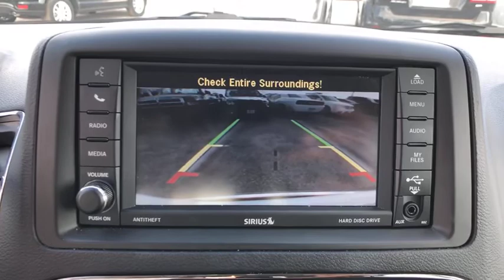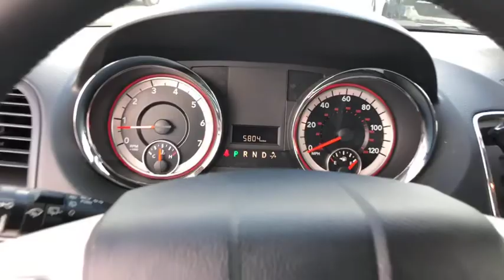2017 Dodge Grand Caravan San Antonio, Austin, New Braunfels, Boerne, Corpus Christi, TX C844136A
White Knuckle Used 2017 Dodge Grand Caravan available in San Antonio, Texas at Ingram Park CDJR. Servicing the Austin, New Braunfels, Boerne, Corpus Christi, TX area.
2017 Dodge Grand Caravan SE - Stock#: C844136A - VIN#: 2C4RDGBG2HR844136

*CERTIFIED* *THREE ROWS - SEATS 7!* *BLUETOOTH!* CARFAX 1-OWNER VEHICLE! Clean CARFAX report - *NO accidents reported!* This gorgeous 2017 Dodge Grand Caravan has just 5804 miles on the clock, and the White Knuckle paint looks nearly brand new. This Grand Caravan was driven 61% less than average for this model year. Are you looking for a roomy vehicle for your family? You've found it. There's plenty of room for your whole family - this Grand Caravan has THREE rows and seats 7. With a 4 star safety rating from the NHTSA, it's safe, too.This well-equipped Grand Caravan SE comes complete with icy cold A/C with dual-zone temperature control, and much more. It even has a rear view camera to keep you safe while backing up. Do you like to talk on the phone while you drive? No problem - just use the Bluetooth hands-free phone system.*Reconditioning Information*: Every pre-owned vehicle we sell has to pass our reconditioning process that includes an 85 point inspection. Changed oil and filter.We'll be happy to send you additional photos, videos, or a free CARFAX vehicle history report on this vehicle. We want to save you time and money, so we search for similar vehicles in a 500 mile radius to ensure we offer competitive pricing. Please call ahead to check availability. IPAC - We're here for YOU!
ENGINE: 3.6L V6 24V VVT FLEXFUEL  (STD),RADIO: 430  -inc: 6.5 Touchscreen Display  40GB Hard Drive w/28GB Available  Audio Jack Input for Mobile Devices  ParkView Rear Back-Up Camera  6 Speakers,2ND ROW BENCH W/REAR STOW 'N GO 60/40  (STD),TRANSMISSION: 6-SPEED AUTOMATIC 62TE  (STD),WHEELS: 17 X 6.5 STEEL  (STD),POWER WINDOW GROUP  -inc: 2nd Row Power Windows  Power Quarter Vented Windows  Front & Rear Power Windows w/Front 1-Touch,QUICK ORDER PACKAGE 29S SE  -inc: Engine: 3.6L V6 24V VVT FlexFuel  Transmission: 6-Speed Automatic 62TE  Body Color Door Handles  Sunscreen Glass  Easy Clean Floor Mats  3 Zone Manual Control Front & Rear A/C  Body Color Bodyside Molding  Body Color Sill Applique  Rear Air Conditioning w/Heater,UCONNECT HANDS-FREE GROUP  -inc: Leather Wrapped Shift Knob  Uconnect Voice Command w/Bluetooth  Rear View Auto Dim Mirror w/Microphone  Bluetooth Streaming Audio  Remote USB Port  Leather Wrapped Steering Wheel,BLACK/LIGHT GRAYSTONE  CLOTH LOW-BACK BUCKET SEATS,WHITE KNUCKLE CLEARCOAT,Front Wheel Drive,Power Steering,ABS,4-Wheel Disc Brakes,Brake Assist,Steel Wheels,Tires - Front All-Season,Tires - Rear All-Season,Wheel Covers,Heated Mirrors,Power Mirror(s),Rear Defrost,Intermittent Wipers,Variable Speed Intermittent Wipers,Rear Spoiler,Third Passenger Door,Fourth Passenger Door,Power Door Locks,Daytime Running Lights,AM/FM Stereo,CD Player,MP3 Player,Auxiliary Audio Input,Steering Wheel Audio Controls,Rear Bench Seat,Adjustable Steering Wheel,Trip Computer,3rd Row Seat,Keyless Entry,Cruise Control,Multi-Zone A/C,Rear A/C,Woodgrain Interior Trim,Cloth Seats,Bucket Seats,Driver Vanity Mirror,Passenger Vanity Mirror,Power Windows,Engine Immobilizer,Traction Control,Stability Control,Front Side Air Bag,Tire Pressure Monitor,Driver Air Bag,Passenger Air Bag,Front Head Air Bag,Rear Head Air Bag,Passenger Air Bag Sensor,Knee Air Bag,Child Safety Locks